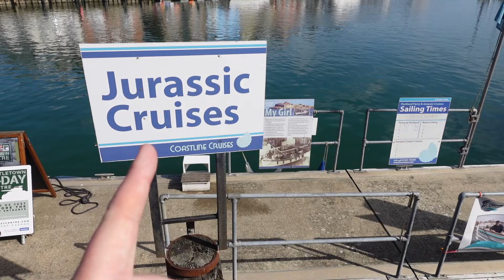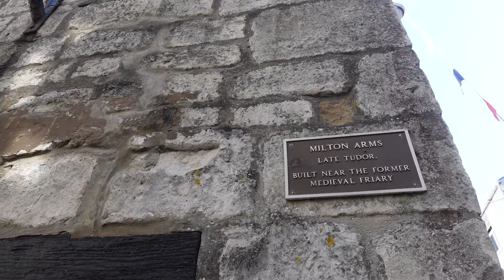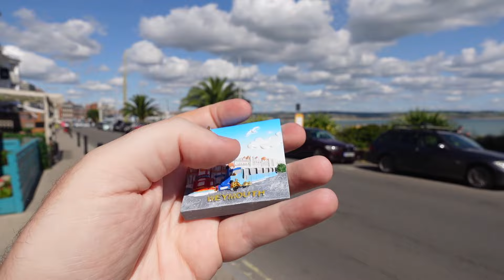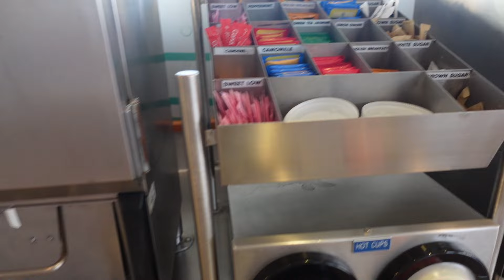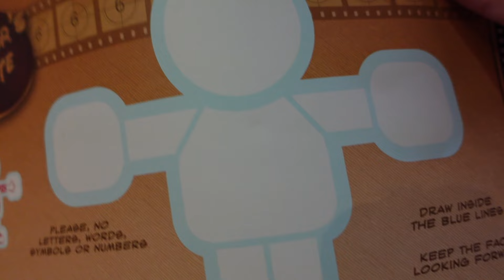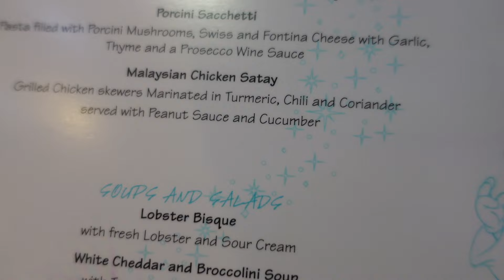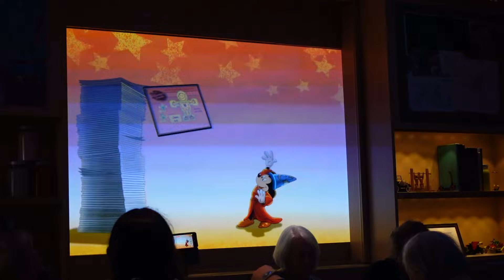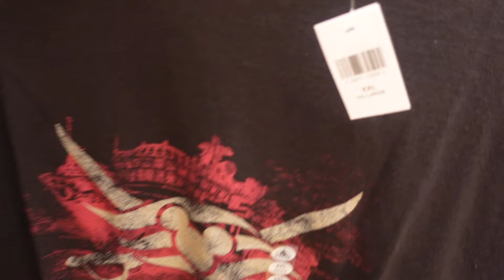Disney Cruise Line Vlog | Disney Dream | Weymouth Beach & Animators Palate | Day 6 | 2024